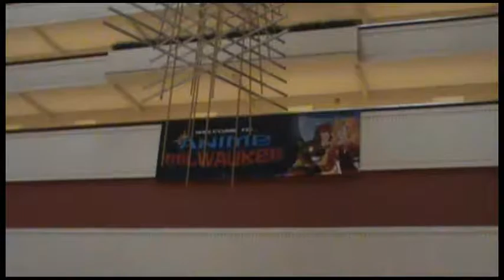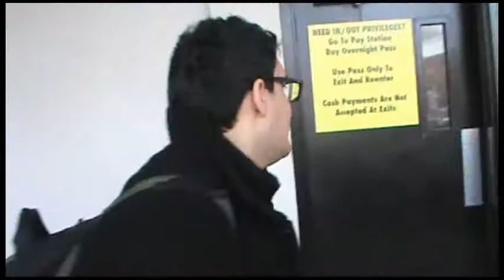Anime Milwaukee 2015 MV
And here it is! My Anime Milwaukee 2015 music video compilation! Hope you all enjoy and all of the clips will be released next week :D (Sorry it looks a little crappy. Something happened during the upload.)

Song: Uma Thurman by Fall Out Boy

I own the right to the clips that were filmed, not the song. I only did this for fun and memories.